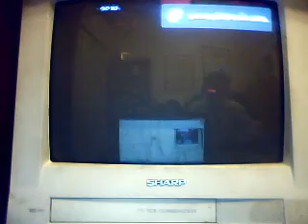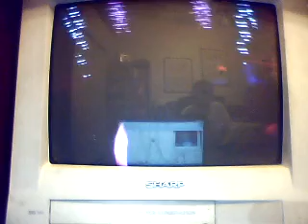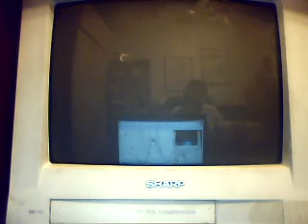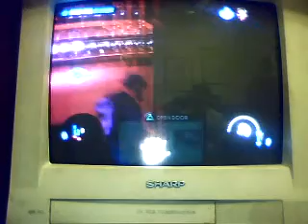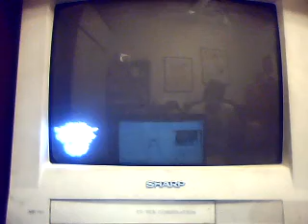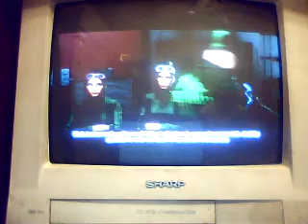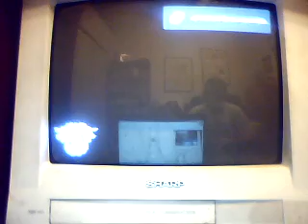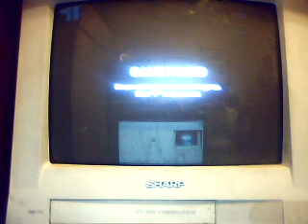Saints row the Third almost hour long special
It is almost an hour and cashmoney and I show you on accident how to play cat and mouse